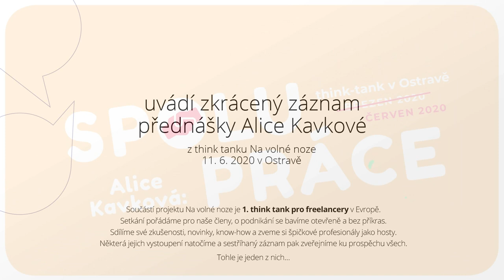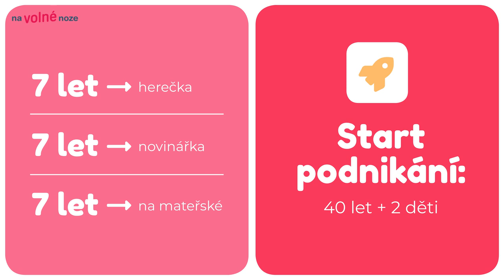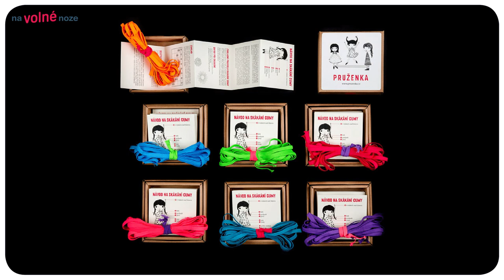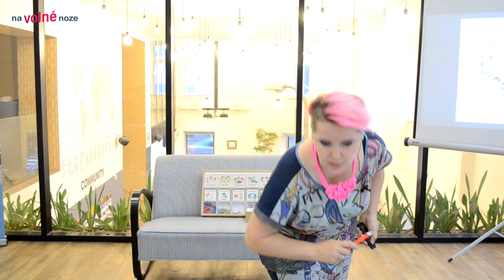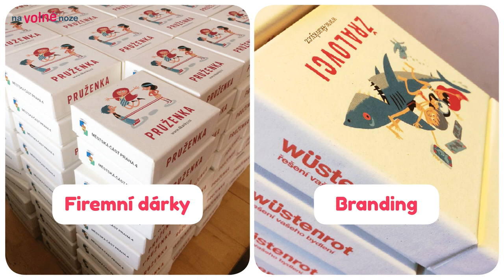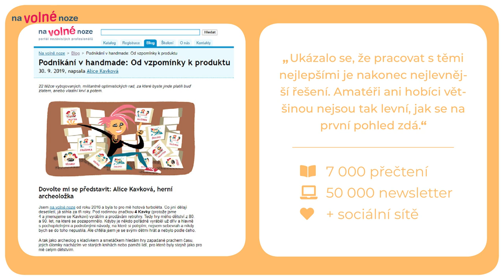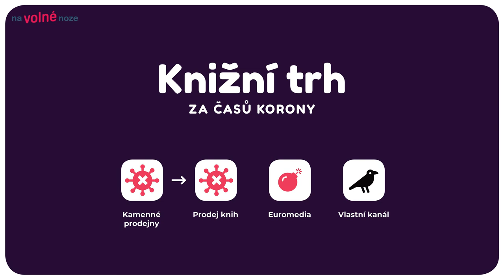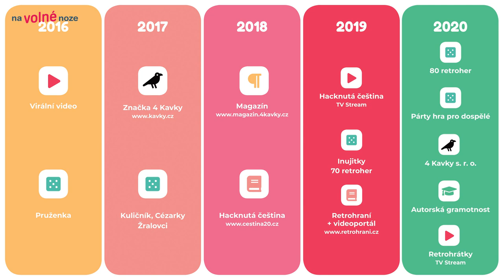Alice Kavková: Spolu-práce v podnikání a na rodinné značce 4 Kavky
Tak takovouhle podnikatelskou přednášku jste zaručeně ještě neviděli! Alice Kavková o podnikání ve výrobě retroher pod rodinnou značkou 4 Kavky sice říká, že je „těžce nemocný člověk“, ale nedejte se zmást — tady byla ve vrcholné formě 💪 Důležitý pohled do zákulisí, jak může vypadat cesta prvopodnikatelky, od počátečních nezdarů přes bludiště slepých uliček až po našlápnutý rodinný byznys, který dělá radost jí i všem okolo.

Součástí projektu je také 1. think tank pro freelancery v Evropě. Scházíme se 4× ročně v Praze, Brně a Ostravě. Setkání jsou uzavřená, na pozvání pro naše členy či absolventy školení. Sdílíme své zkušenosti, novinky a know-how. O podnikání se bavíme otevřeně a bez příkras. Každé setkání zahajuje jako náš vzácný host nějaký špičkový profesionál. Pokud jej natočíme, občas pak záznam sestříháme a zveřejníme ku prospěchu všech. Tohle je jeden z nich.

Natočeno 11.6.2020 v coworkingu Impact Hub Ostrava na setkání think tanku Na volné noze: